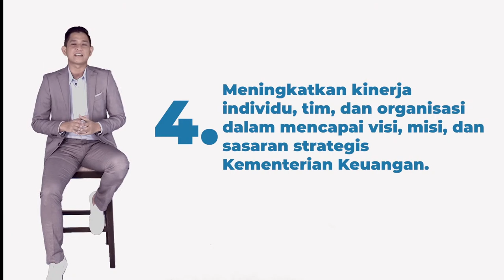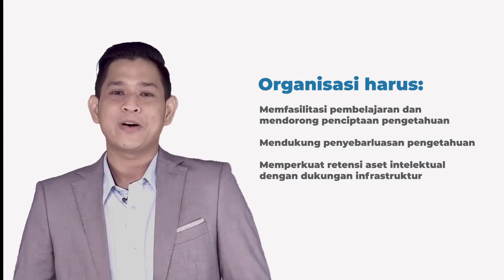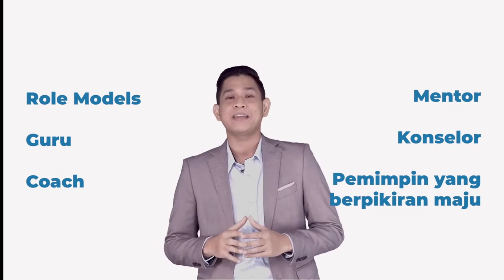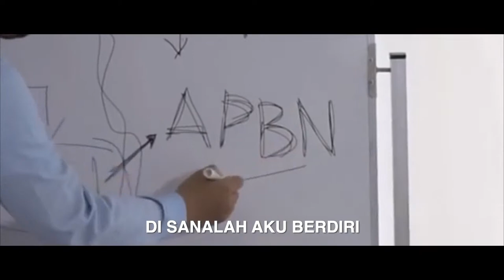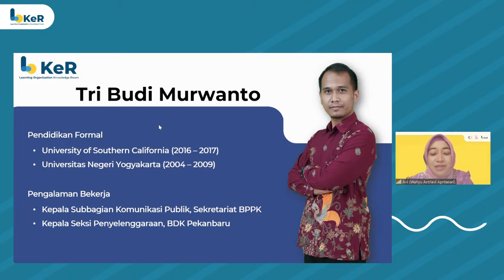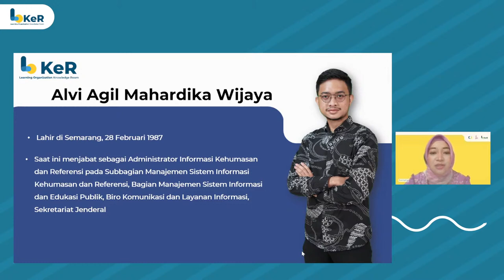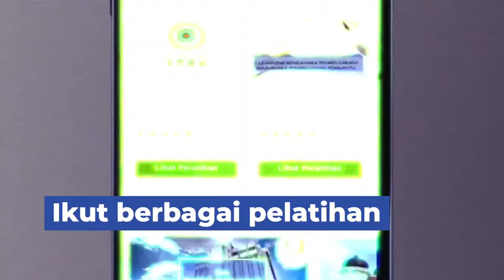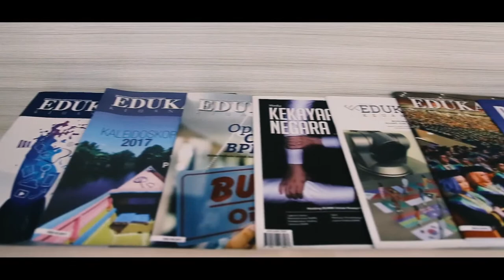LOKeR Episode 42: Keep Growing Keep Learning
🔈 Hai, Sobat Pemelajar! 🔈

Bekerja tidak seharusnya menyurutkan semangat untuk terus belajar. Sebagai Organisasi Pembelajar, Organisasi harus mendukung pegawai dengan terus memfasilitasi pegawai dalam pelaksanaan pembelajaran yang optimal melalui berbagai media dan penyediaan sarana prasarana untuk membantu dalam pencapaian sasaran organisasi.

dengan narasumber:
1. Tri Budi Murwanto (Kepala Subbagian Komunikasi Publik, Sekretariat BPPK)
2. Alvi Wijaya (Administrator Informasi Kehumasan dan Referensi, Biro KLI)

LOKeR Episode 42 akan dilaksanakan pada,
🗓️ Jumat, 30 September 2022
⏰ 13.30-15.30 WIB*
📎 Zoom Meeting dan informasi lain
🗝️ Opening Speech:
Wahyu Kusuma Romadhoni (Kepala Pusdiklat Kepemimpinan dan Manajerial)

*Peserta Zoom kami mohon untuk dapat memasuki room 15 menit sebelum acara dimulai.

contact person:
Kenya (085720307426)